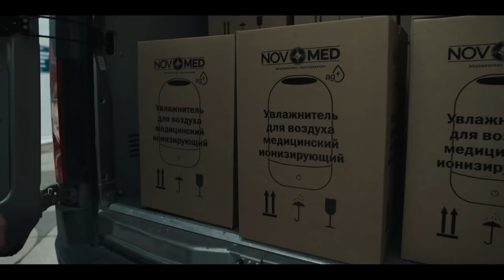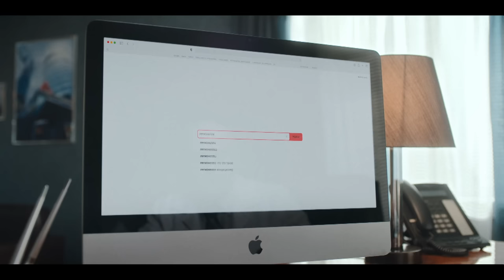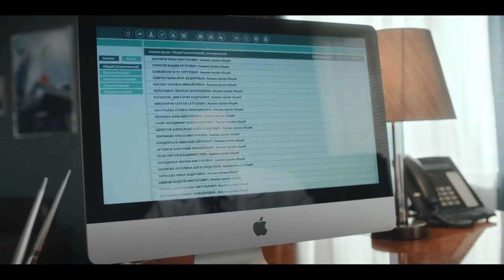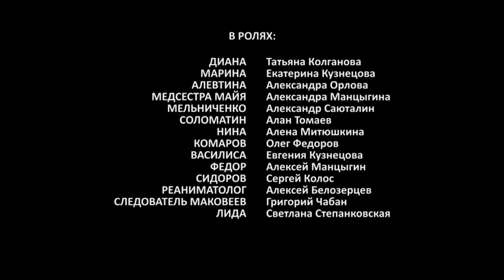THE HEALER. OBSESSION (Episode 11) ♥ Best Medical Drama Tv shows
THE HEALER. OBSESSION
Brilliant neurosurgeon Pavel Andreev is exceptionally good at everything: he’s second to none at work, he is a wonderful father and husband. However, one event divides his life into “before” and “after.” Even such an experienced specialist as Pavel couldn’t be ready for this. How does one cope with their life when one just doesn’t want to live? One might find salvation in their job.